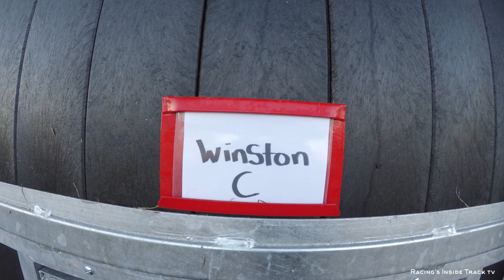Keri Brion has taken over from J.Sheppard & has a team of 6 US based horses to run in Ireland